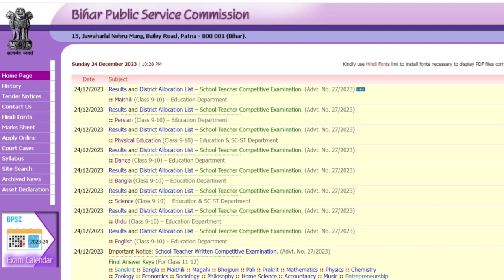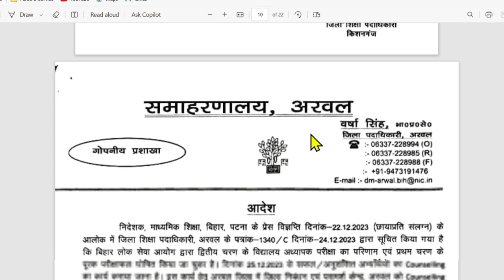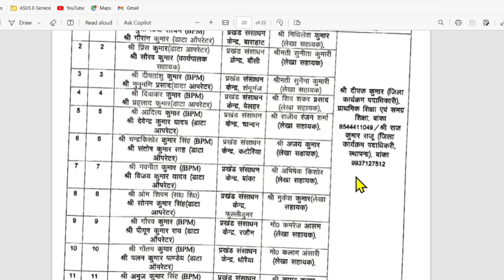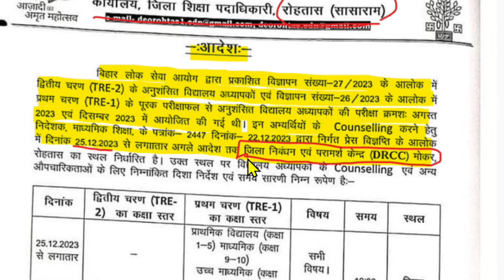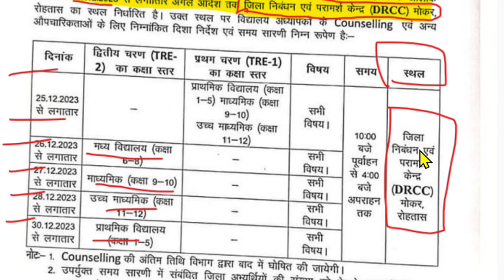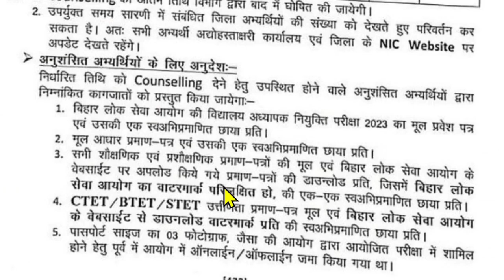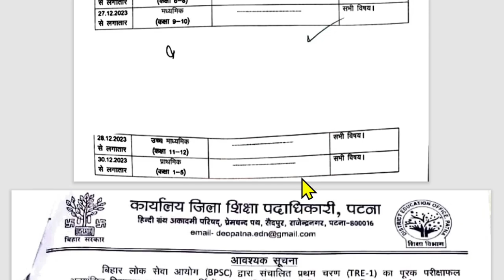BPSC Tre 2 Counselling Location | BPSC Tre 2.0 Counselling 2023 | BPSC Teacher Counselling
Topics Coverd:
bpsc teacher counselling date,bpsc teacher counselling,bpsc teacher result update, bpsc teacher new, bpsc teacher news today

bihar teacher
bihar 7th phase teacher vacancy meritlist